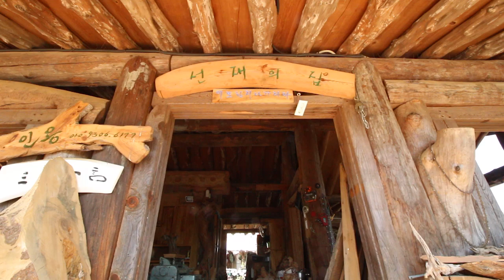오윤용 목조각전 2016 한점갤러리